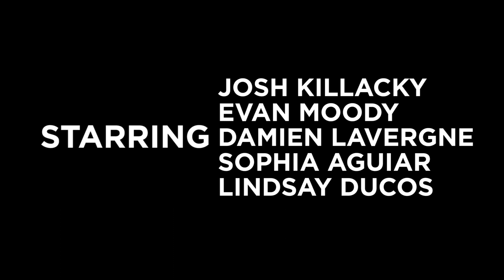G by Guess x Bot Broz (Full Video)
Presenting the “This is Your Night” hoverboard dance video featuring the Bot Broz.